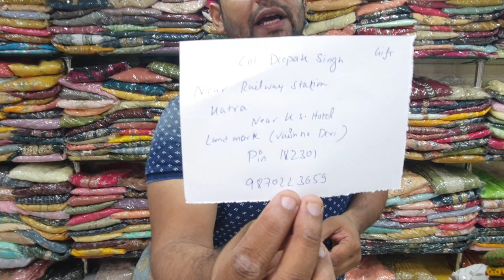आज नहीं तो कभी नहीं, महासेल 2000 वाला 550 सिर्फ 2 दिन 🌹